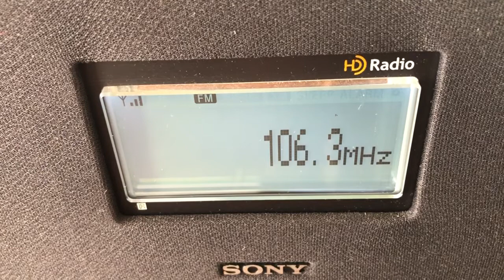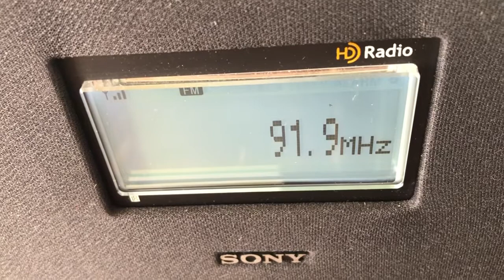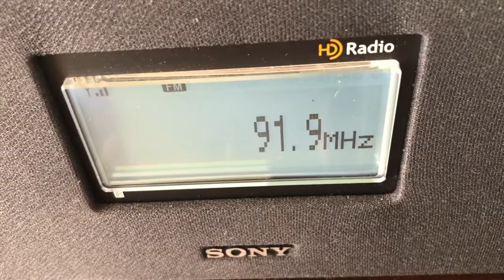ZAP! Local stations mudded by tropo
And now for my next trick…watch Mix 106.3 and 1WAY FM Canberra disappear! Tropo signals are ABC NewsRadio Coonabarabran (106.3) and Orange (91.9) respectively. Orange is about 220 km away whilst Coonabarabran is over 400 km away, compared to the local Canberra signals at 20-30 km.